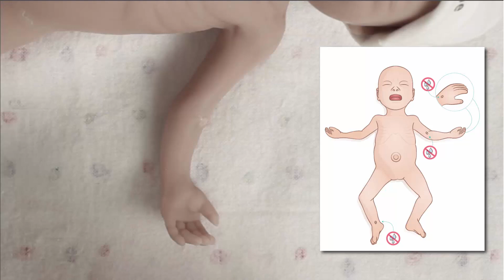Practicing your skills with Premature Anne Task Trainer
Exceptional training makes all the difference. This video demonstrates the various skills that can be practiced on Premature Anne Task Trainer such as ventilation, intubation, catheterisation, IV insertion, chest compression and more…

For more information about our 25-week preterm infant task trainer